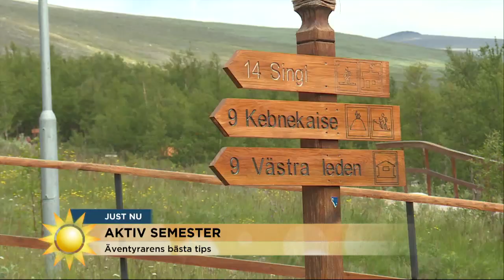Vandra i svenska fjällen! Äventyraren ger sina bästa tips - Nyhetsmorgon (TV4)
Nyhetsmorgon i TV4 från 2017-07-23: Just nu är det högsäsong för vandring i svenska fjällen och en ny enkät från Fjällsäkerhetsrådet visar att allt fler barnfamiljer och ovana vandrare ger sig ut - men många är dåligt förberedda. Tur då att äventyraren Robin Trygg är här för att ge sina bästa tips till alla som är sugna på en aktiv sommar.